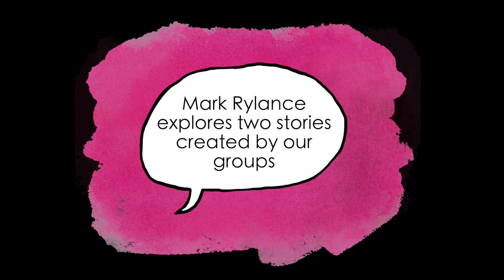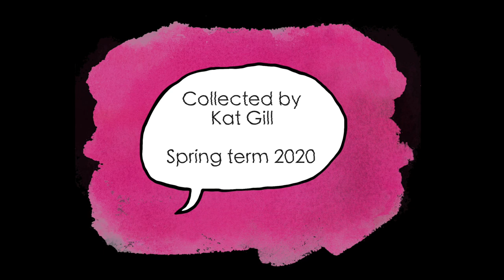Speech Bubbles Patron Mark Rylance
In this 20 min film Mark Rylance explores the dream like quality of two Speech Bubbles stories created by groups of children.